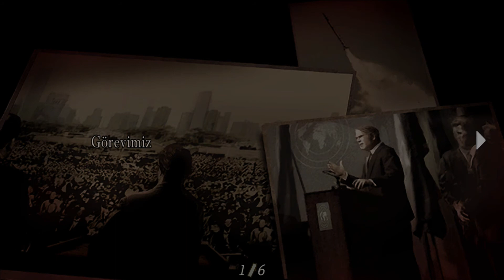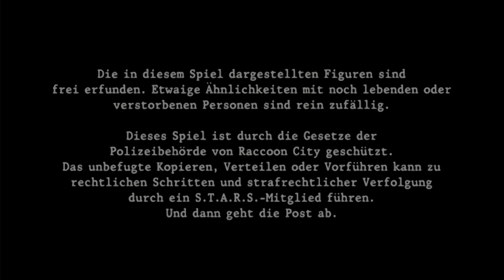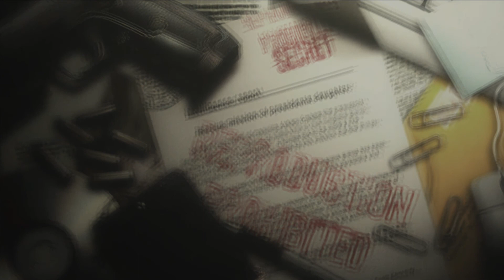Resident Evil 4 PC - HD [Part 4/4] | Walkthrough | No Commentary | Full HD | Gameplay